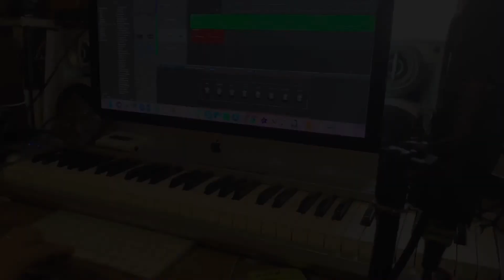The essence and the flow of composing music.- Claudine West in home studio.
Multi-instrumentalist and Composer Claudine West is professionally known as Artist Earth Tree Healing. This is new age and instrumental music for celestial love, connection, meditation, evocation and relaxation.

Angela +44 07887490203